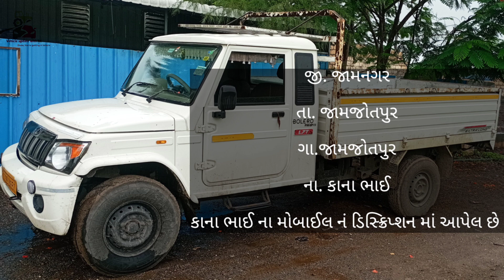sell Bolero pik-up બોલેરો પિકબ વેચવાનો છે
sell Bolero pik-up બોલેરો પિકુપ વેચવાનો છે

old cars Gujarat, second hand car, cars selling
Guyjarat, Gujrat car bajar . car bazar
18K views

Biggest Used Car Sale In Delhi | H13
T50,000 dIN 4AUYiE R At SSSZI
CARS Karol Bagh

VINTAGE Car Collection In Nashik & For
sale

જી.જામનગર

તા.જામજોતપુર

ગામ.જામજોતપુર

નામ.કાના ભાઈ

મોબાઈલ.નં.6353325818

Hello namashkar friends vehicle updated with RK aa channel ma tmare  koy pn forwheel🚗trektar🚜baik🏍️vagere veshva amne video athva photo📸moklo ame aa chennal ma muki aapsu  ane ha tme je video ane photo moklo te mobile📲aado.Rakhine moklava vinati ane moklava amaro mobile whatsappno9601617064 aa nober ma moklava no rese Ane ha mitro aa chennal ma tme koy pn  forvil baik trektar khtaro vagere koy advertise deva na koi pn paisha levama aavse nay  ekdam free ma mukva ma aavse bs tme saport karta rejo amara mate ej ghanu.
Video link👍share♻️karta rejo friends  jem ke tmara whatsapp group ma instagram fecebook  vagere App ma jethi koy tmara mitro se eni koypn baki car trektar vagere  leva nu hoy athva veshva nu hoy to help    tase  a loko ni.